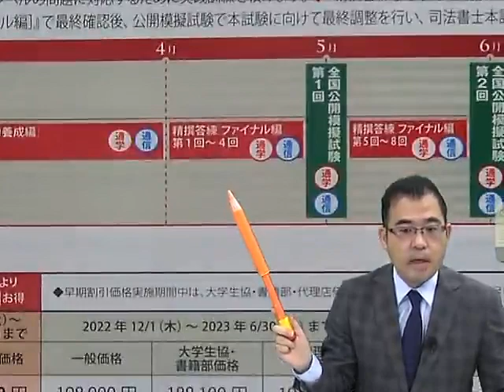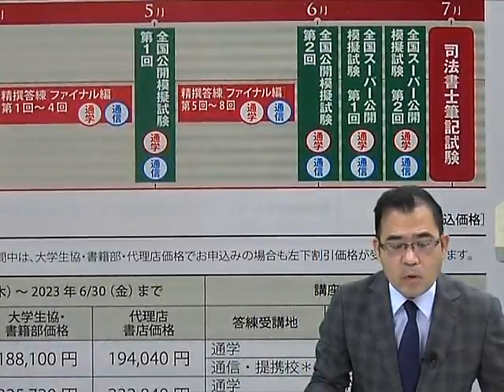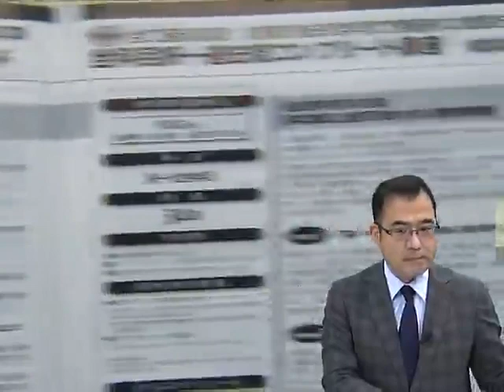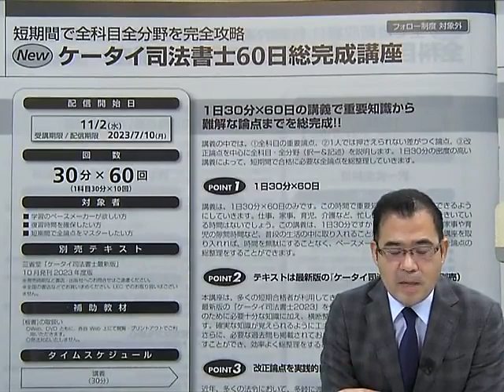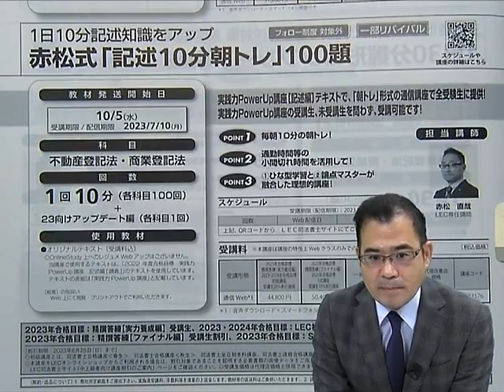2023年合格を絶対に逃さない！秋からはじめる択一、記述、改正法対応講座ラインナップ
答練シーズン前のインプット期間を有意義に活用していただくため、
択一式・記述式対策講座や改正対策講座等、秋からの講座を開講しています。

一方で、数が多く、どれを選択するべきか分からない、迷っていしまう場合もあります。。

そこで、最適な講座を選択していただくために、各対策講座について、講座イメージや講座活用を
根本講師が解説していきます。

このＰＶを参考に、インプット学習の進度や弱点分野の強化状況等に合わせた講座を
お選びいただければ幸いです。